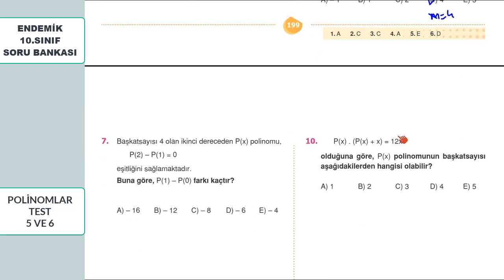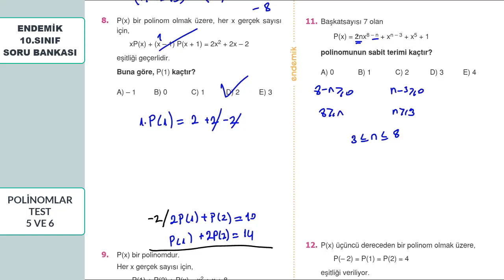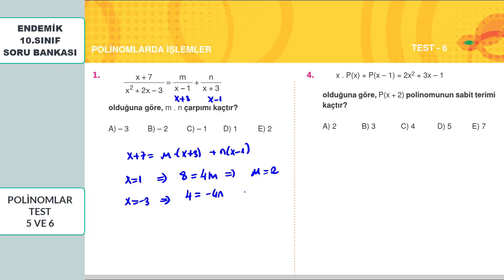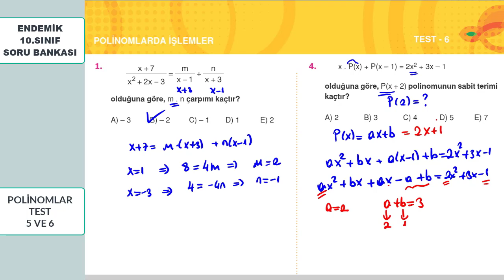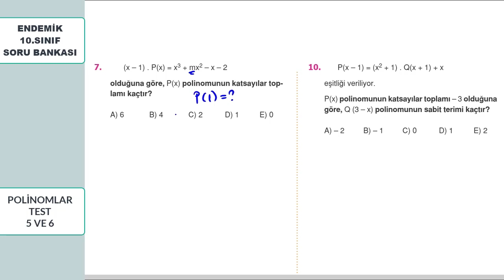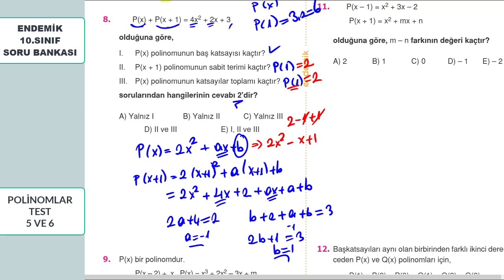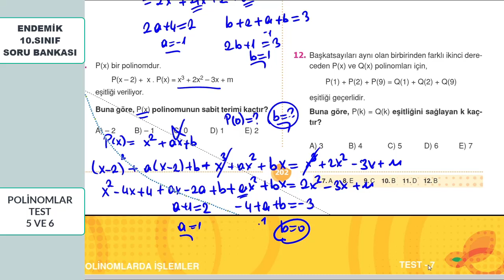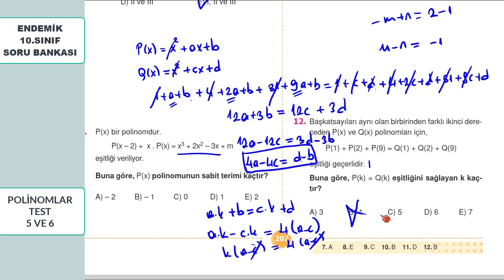POLİNOMLAR TEST 5 VE 6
Endemik Yayınları 10.sınıf matematik soru bankası  Polinomlar test 5 ve 6 yı çözdük.
Hepinize faydalı olması dileğiyle.